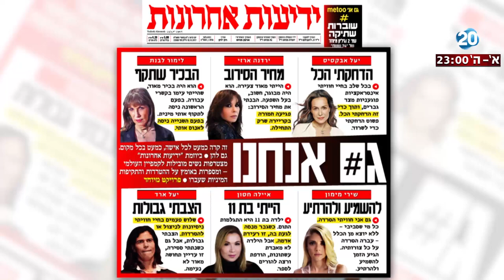היום הזה - ביקורת נגד הקמפיין העולמי נגד הטרדות ותקיפות מיניות של נשים